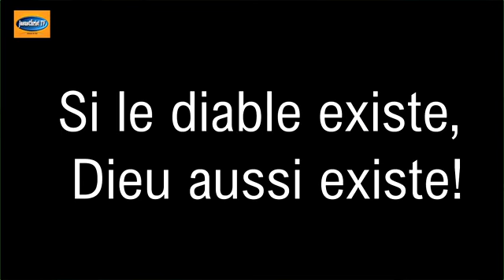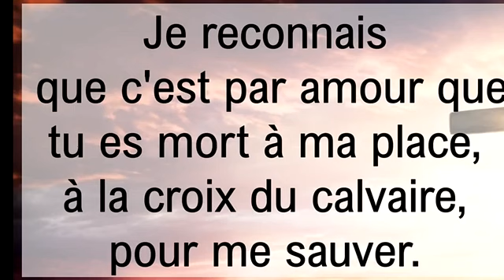Un policier Américain fait face à face avec un démon incarné en pleine nuit